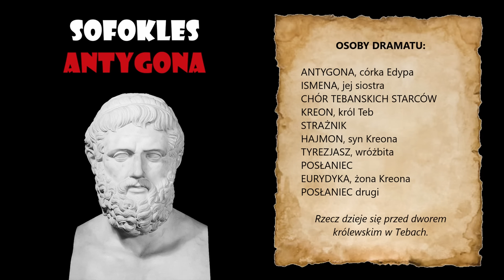ANTYGONA - CAŁY!! AUDIOBOOK SOFOKLES 🎭📜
Audiobook - pełny.
Opis: Antygona, siostra Polinejkesa i Eteoklesa, którzy stoczyli bratobójczą walkę o tron, łamie zakaz aktualnego władcy Teb, Kreona, i dokonuje symbolicznego pogrzebu brata - zdrajcy państwa, Polinejkesa. Zostaje za to skazana na śmierć.

OSOBY DRAMATU:

    ANTYGONA, córka Edypa
    ISMENA, jej siostra
    CHÓR TEBANSKICH STARCÓW
    KREON, król Teb
    STRAŻNIK
    HAJMON, syn Kreona
    TYREZJASZ, wróżbita
    POSŁANIEC
    EURYDYKA, żona Kreona
    POSŁANIEC drugi

Rzecz dzieje się przed dworem królewskim w Tebach.

Przydatne na maturę:
źródło:

Motywy i konteksty w „Antygonie” Sofoklesa

Niezwykle ważna na maturze jest umiejętność przywoływania kontekstów. Warto więc znać „Antygonę” sofoklesa, bo znajdziemy tu sporo przydatnych odniesień, które warto przywołać na maturze ustnej, ale także pisemnej.

Najważniejsze motywy w „Antygonie” to:

    Fatum – los rodu Labdakidów musi się wypełnić. Wydarzenia kończą się tragicznie.
    Tragizm – zarówno Antygona, jak i Kreon stają przed konfliktem tragicznym. Główna bohaterka musi zadecydować czy kierować się prawem boskim i zostać przez to skazaną na śmierć, czy ludzkim i nie wypełnić wówczas obowiązku pochowania brata. Wszystkie jej decyzje prowadzą do klęski.
    Władza – bracia Eteokles i Polinejkes giną w wyniku konfliktu o władzę. Element ten jest niezwykle ważny dla Kreona. Musiał on skazać Antygonę na śmierć, bo inaczej nie byłby respektowany jako władca.
    Samotność – Antygona jest w swoim postanowieniu osamotniona. Ismena nie chce jej pomóc.
    Miłość – Antygona za wszelką cenę chce pochować brata, ponieważ jest on dla niej ważny i troszczy się o jego życie wieczne. W dramacie widzimy także tragiczną historię miłości Antygony i Hajmona.
    Bunt – Antygona otwarcie przeciwstawia się zakazowi władcy. Nie boi się o tym mówić i ponieść konsekwencji.

Inne konteksty, do których warto odwołać się w przypadku „Antygony” Sofoklesa:

    Mówiąc o fatum, warto przytoczyć wcześniejsze wydarzenia, które pojawiły się w „Królu Edypie” Sofoklesa;
    Ciekawym kontekstem może też być spektakl teatru telewizji „Król Edyp” z Piotrem Fronczewskim w roli głównej;
    Mitologia, np. mit o rodzie Labdakidów;
    „Iliada” Homera;
    „Poetyka” Arystotelesa.

Źródła:
nutka na początku: Alexander Nakarada
opis:
Czytał: Mikołaj Rosół

Angelina Jolie to przepiękna kobieta.
Mogłaby zagrać Antygonę (gdyby istniał taki film)... co myślicie?